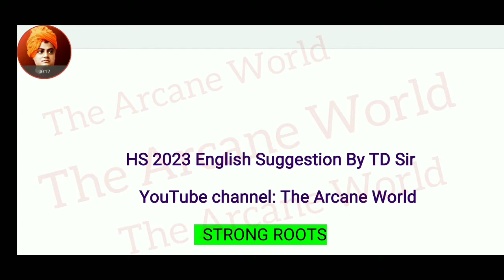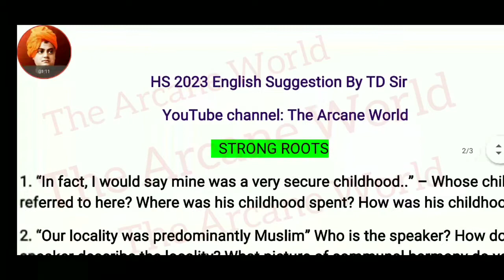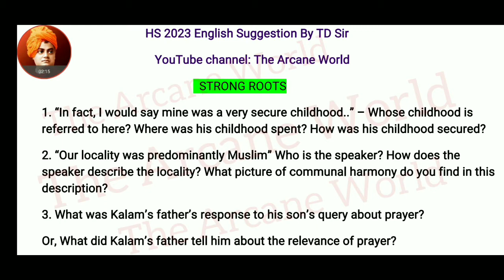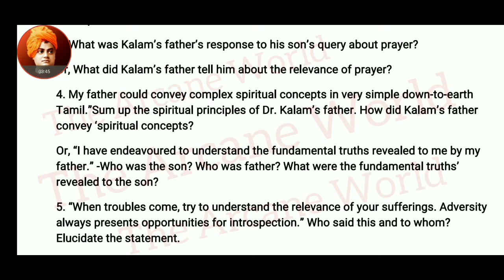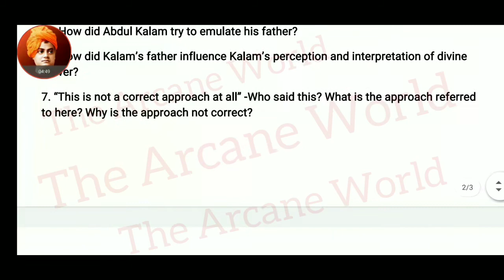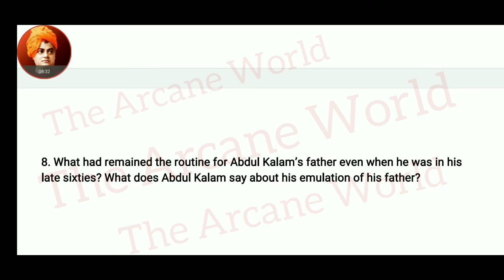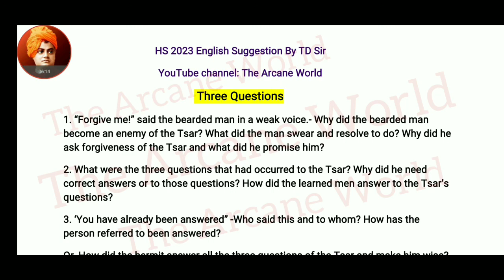HS English final Suggestion 2023 | Strong Roots LAQ suggestion hs 2022-23 | class XII suggestion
Uchha madhyamik English Suggestion 2023/ hs English Suggestion 2023/উচ্চমাধ্যমিক ইংরেজি সাজেশন 2023/hs English Suggestion 2023
WBCHSE related searches by the students 2023 hs English Suggestion 2023 hs English Suggestion HS English final Suggestion 2023 HS English final Suggestion 2023 Class 12 English final Suggestion 2023 Class 12 English final Suggestion 2023
HS English last minutes Suggestion 2023 HS English last minutes Suggestion 2023 Class 12 English last minutes Suggestion 2023 Class 12 English last minutes Suggestion 2023 HS English 2023 class 12 English 2022 Political Suggestion 2023 West Bengal English Suggestion 2023
WBCHSE political science last minutes Suggestion 2023 class 12
HS English final Suggestion 2023 pdf HS English final Suggestion 2023 pdf Class 12 English final Suggestion 2023 pdf Class 12 English final Suggestion 2023 pdf

@The Arcane World  @Samrat Exclusive
@GEOGRAPHY QUESTION & ANSWER.
@ONLINE CLASS WITH NEW WAY

@The Arcane World @The Arcane World
@Mamun Exclusive  @Samrat Exclusive
@GEOGRAPHY QUESTION & ANSWER.  @ONLINE CLASS WITH NEW WAY  @

WBCHSE English test exam Suggestion 2022-23 class 12
HS English test exam Suggestion 2022-23 pdf HS English test exam Suggestion 2022-23 pdf Class 12 English test exam Suggestion 2022-23 pdf Class 12 English test exam Suggestion 2022-23 pdf